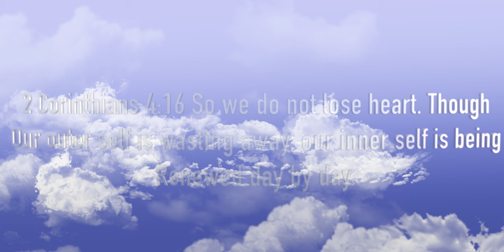USTA Men's NTRP 4.5 Singles practice sets 01042024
Takayuki Higuchi
vs
Masaki Nozawa

- Lotto Elite (Clothing and Shoes)
- FlowFormulas (Exclusive Sports Drink Partner)
- ReString (Tennis String)
- Nexstand (Ergonomic Laptop Stand)
- Linq (Business Cards)
- ProStringer (Portable Electric Stringing Machine)
- Filterbaby (#1 water filtration device for skincare)
- Azio Corp (mechanical keyboards and computer hardware accessories)

Want a blue spin friendly string with great power and control? Curious on what strings I use and what they're doing for the environment?

Tired of working off your laptop with aches and pain? For laptop stands and other accessories

Switch to a one card digital business card or get discounts for traditional paper digital business cards

Shot on Apple iPhone 12 Pro Max at 4K60FPS HDR, edited on Final Cut Pro on 2021 MacBook Pro 16 M1 Pro.

Tips Appreciated! Every cost is out of my own pocket!